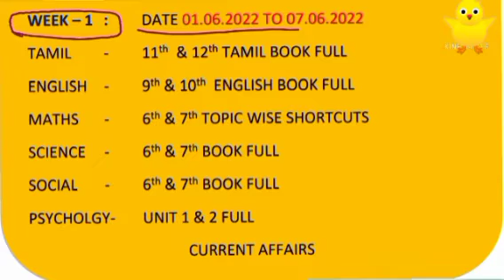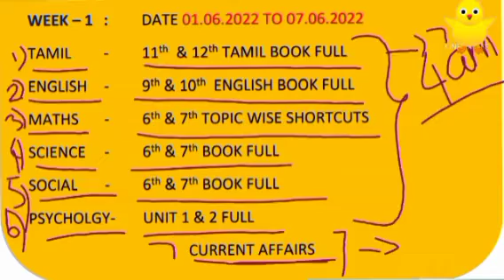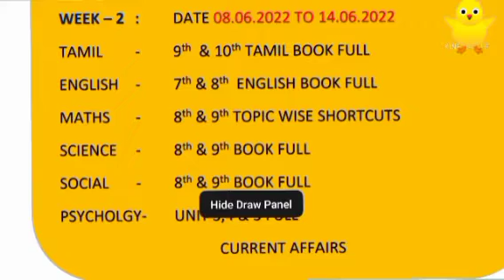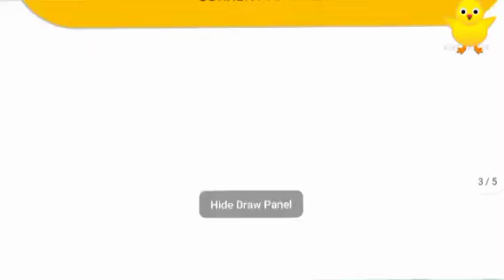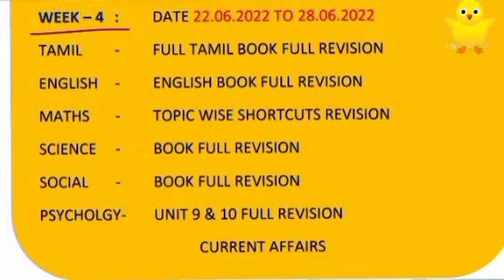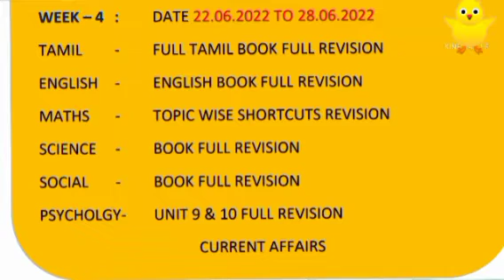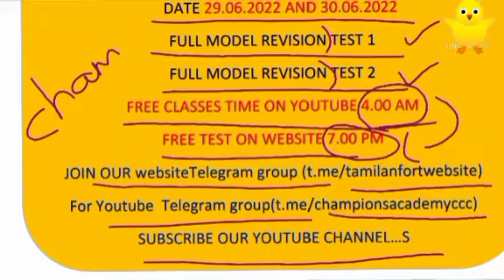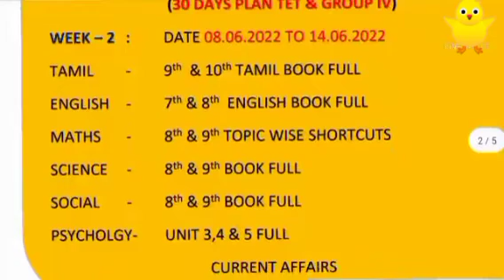TET|TNPSC GR 4| 30 DAYS PLAN|தினமும் இலவச வகுப்புகள் +தேர்வுகள்+பாடப்குறிப்புகள் + காலை & மாலை.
* Daily free classes morning 4am on YouTube

* Daily free test night 7pm on website

TNPSC GR 2 2022 KEY ANSWER.click up.

CHAMPIONS ACADEMY CCC( TNTET TNPSC PASSED BATCH TEAM GIVE COACH)

TNPSC/ TET/ TNUSRB HOW TO STUDY ? EXAM PREPARTION , SELF STUDY, WHERE WE HAVE TO BUY FREE STUDY MATERIALS / FREE TEST/ FREE CLASS/ FREE SHORTCUTS/TRICKS/FREE QUESTION BANKS
THESE ARE ALL PROVIDES ONLY ON OUR YOUTUBE CHANNEL

FREE FREE FREE EDUCATION ONLY WE PROVIDES ONLY O0N YOUTUBE CHANNEL..

we provides free materials, question bank, free test, tips, motivation video, free class , live test, shortcuts, tricks.